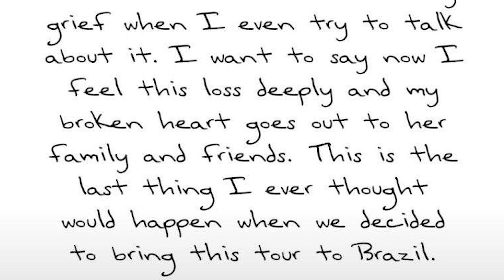ТРАГЕДИЯ на концерте ТЕЙЛОР СВИФТ / СВАДЬБА ПЕТРОВА за 20 млн / РОМАН КОСТОМАРОВ довел жюри до слез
Чонгук совместно с Тимберлейком выпустили ремикс на «3D». Перис Хилтон стала мамой во второй раз и необычно назвала дочь. Хейли Бибер призналась, что боится становится мамой из-за травли в интернете. Как прошла грандиозная свадьба свадьба Александра Петрова и его жены Виктории. Трагедия на концерте Тейлор Свифт в Бразилии в Рио-де-Жанейро в рамках тура Eras Tour. Победителем проекта «Ну-ка все вместе» стал Фарух Хасанов из Таджикистана. Роман Костомаров довел жюри до слез в шоу «Аватар», где был в образе железного дровосека. Самым сексуальным лысым мужчиной планеты стал принц Уильям.

00:00 начало
00:10 Чонгук совместно с Тимберлейком выпустили ремикс на «3D»
01:39 Перис Хилтон стала мамой во второй раз
02:35 Хейли Бибер боится становится мамой из-за травли в интернете
04:22 Как прошла свадьба Александра Петрова
07:03 Трагедия на концерте Тейлор Свифт в Бразилии
09:48 Победитель проекта «Ну-ка все вместе»
10:53 Роман Костомаров довел жюри до слез в шоу «Аватар»
13:12 Самый сексуальный лысый мужчина планеты
14:46 Интересный музыкальный факт
15:00 конец